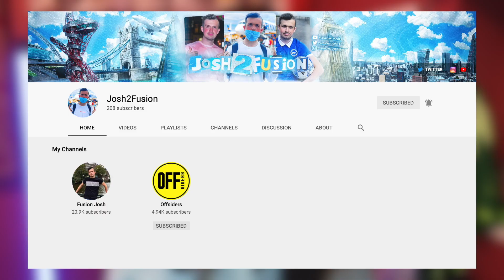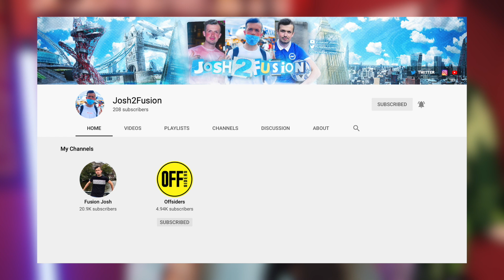IS THIS THE END??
I hope to see you on my brand new second channel, please be patient with me as I will produce as much content as possible in 2021! The second channel will be INSANE!!

Also delighted to announce that I will be playing in the Clash of Creators YouTube match which blows my mind to say! I can't wait to get playing and meeting all these top content creators! Will I be hitting one top bins?